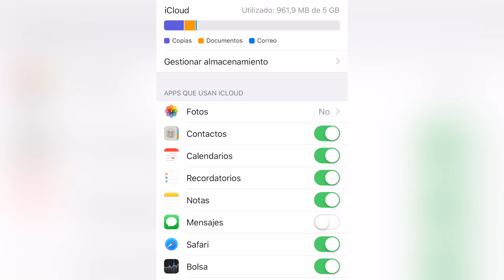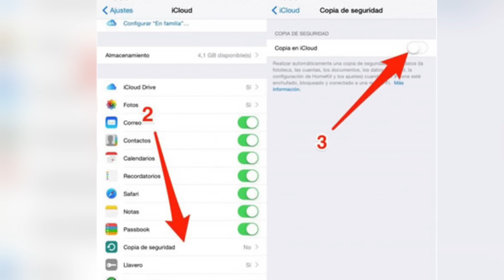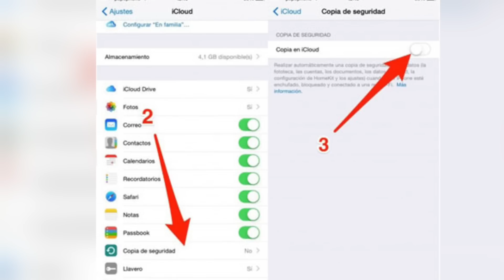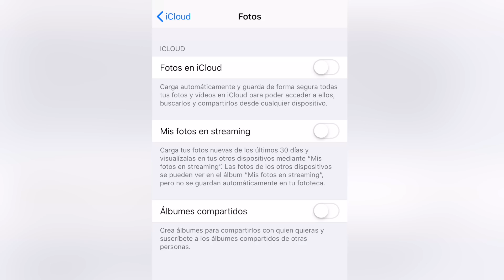Almacenamiento en iCloud lleno, SOLUCION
Si tienes el almacenamiento en iCloud casi lleno ya sea de los 5GB gratuitos que tenemos o de un plan superior, hoy te traigo la solución para liberar gran parte de ese espacio de forma totalmente gratis y de forma definitiva.